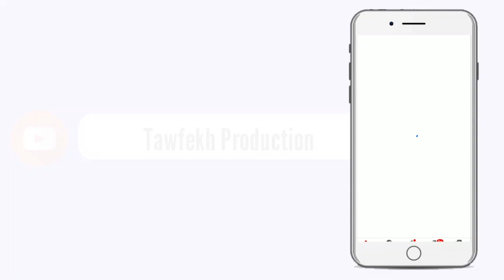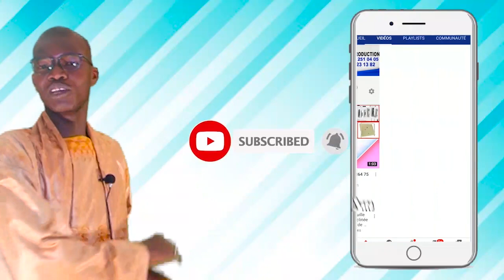Prière du Vendredi 16 cotobar 2020 à la Grande Mosquée Massalickoul Djinnane Dakar